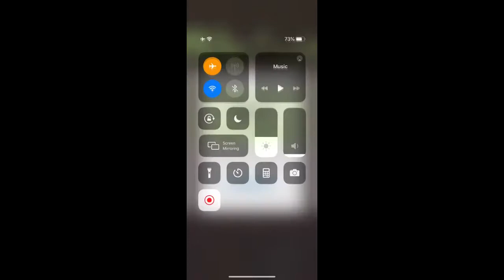Word Connect Level 206 207 208 209 210